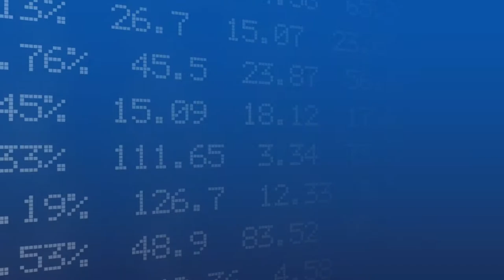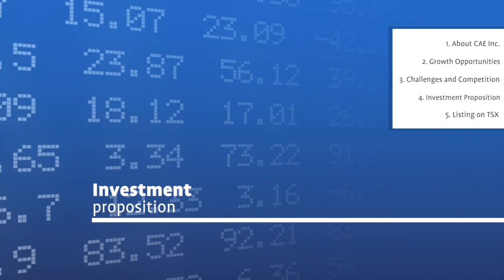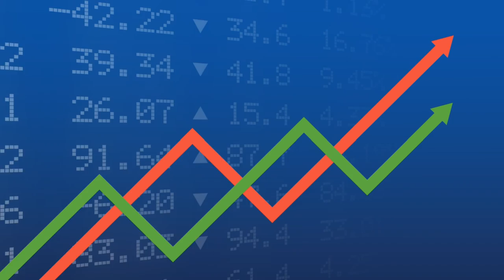Marc Parent, President & CEO, CAE Inc.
Cae Inc. (TSX:CAE)
Filmed On: September 20, 2016